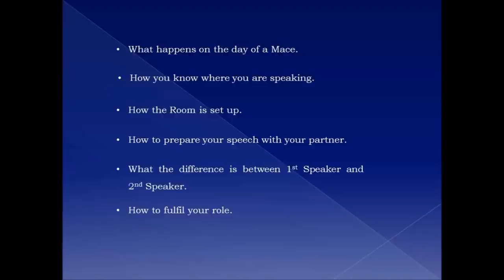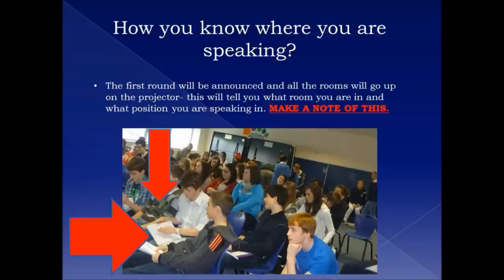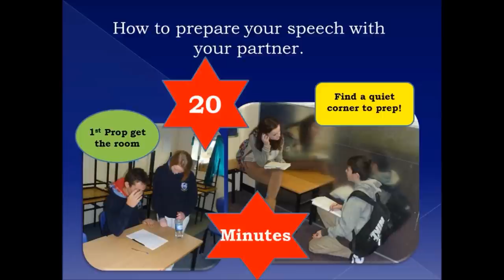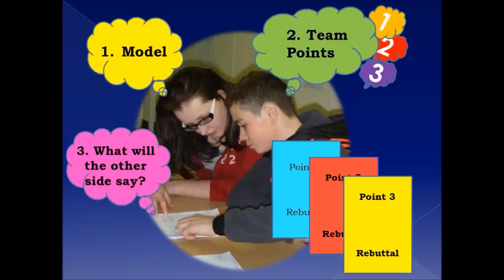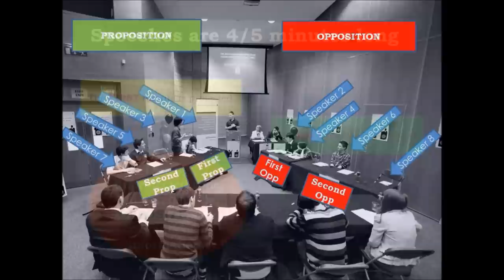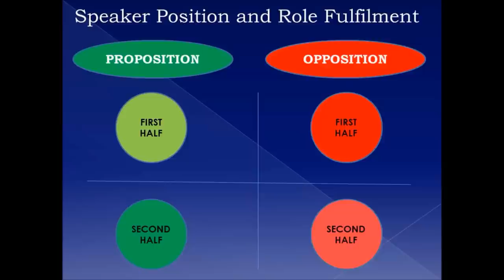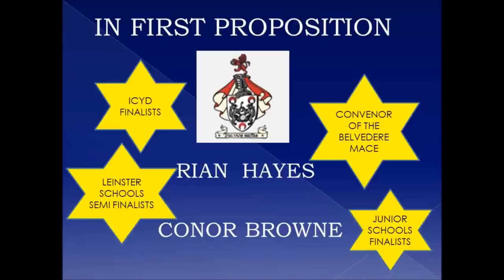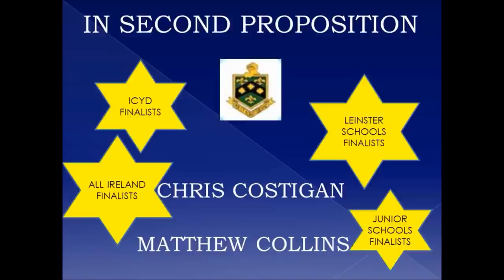MOP Junior Debating National Mace- Workshop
Workshop and Mock Debate- Thanks to Belvedere College, St. Conleth's College and Castleknock Community College.